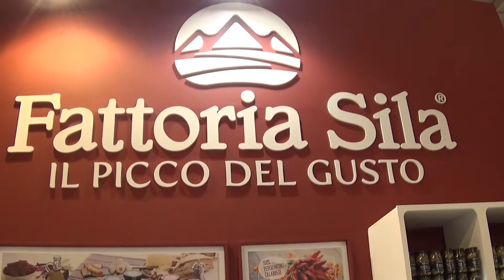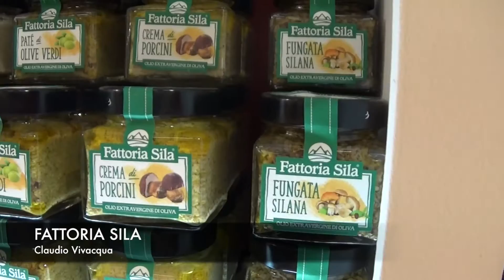ALLFOODONLINE.COM - FATTORIA SILA A CIBUS 2016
Per maggiori informazioni sul mondo dell'industria alimentare e sulle novità sui prodotti e produttori, visitate il nostro portale allfoodonline.com